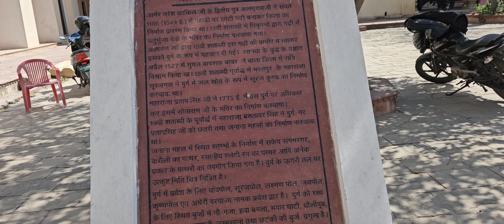tour of BALA KILLA with skates in Alwar skates Bala Kila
tour of bala Kila
tour of bala kila with skates ⛸️
Alwar ka bala kila